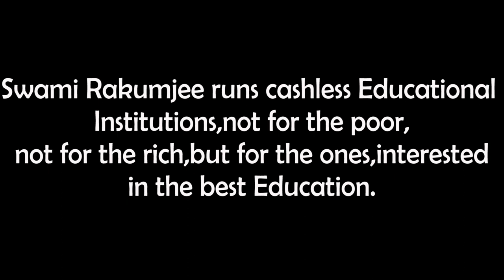Swami Rakumjee, 1051st short discourse on Morarji Desai Quotes (2) | YOU CAN AVOID SUFFERING.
Morarji Desai Said :"Society at present suffers far more from waste of money than from want of it."